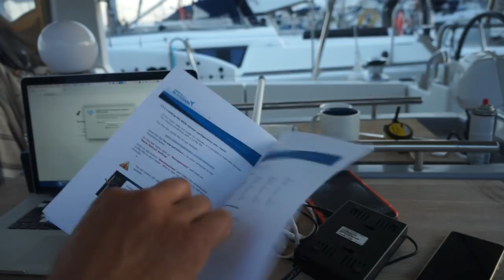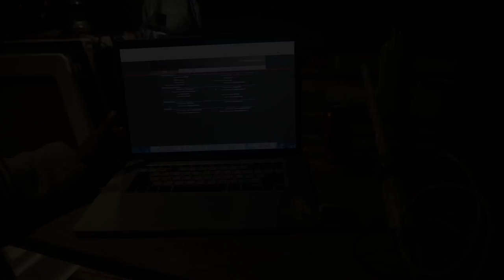Технический выпуск: Дождем залило WiFi Booster, как чинить такие поломки? Давайте разбираться.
Сегодня мы продолжаем серию технических выпусков. У нас очередная проблема на лодке, прошли дожди и перестал работать усилитель WiFi. Пришлось его разобрать, найти поломку, починить и собрать обратно. В общем то, как это происходило мы вам и будем рассказывать.